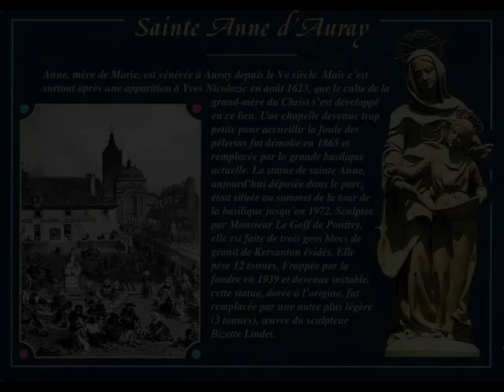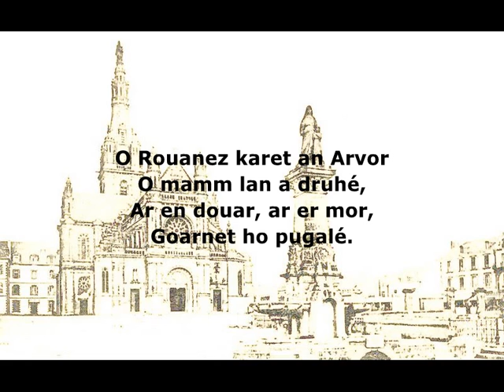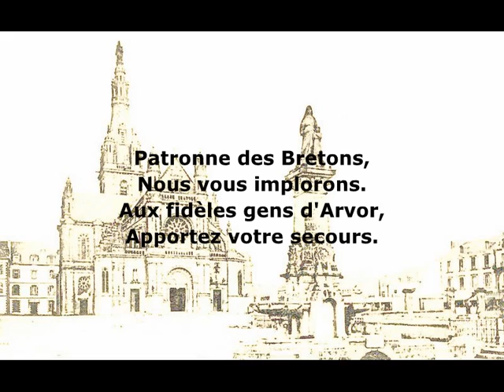O Rouanez Karet an Arvor, O Reine aimée de l'Arvor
Retrouvez ou découvrez le célèbre cantique à Sainte Anne, Sainte Patronne de la Bretagne. Un cantique en Breton, avec la traduction en français. Un chant sublimement interprété par le Kanerion Pleuigner, sur les orgues de la Basilique de Sainte Anne d'Auray.